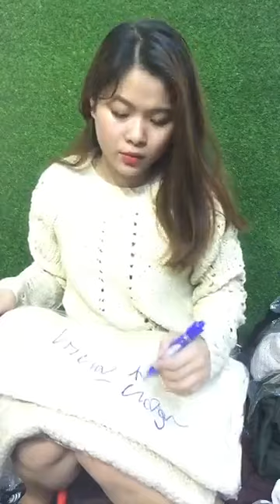Mua thanh lý máy in , Mua thanh lý máy photocopy cũ hỏng